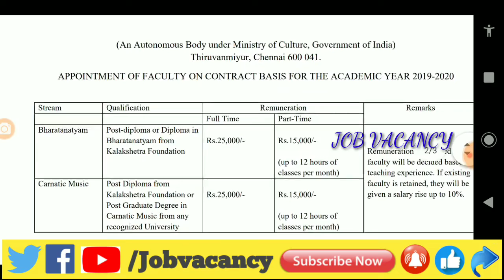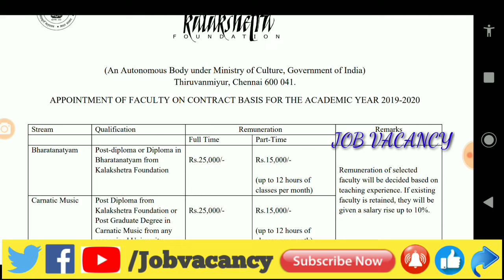ஆசிரியர் வேலை | பணியிடம் : தமிழ்நாடு | சம்பளம் : 25,000 வரை